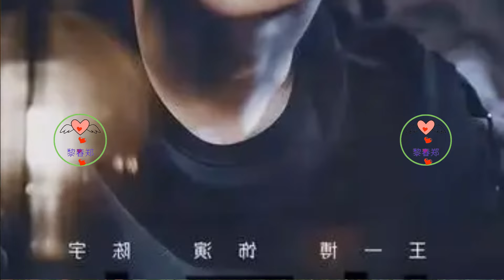谢汶凯：王一博我觉得你穿得不够滑板，粉丝：少说两句吧，凯子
Xie Wenkai: Wang Yibo, I think you are not dressed enough for skateboarding. Fans: Say less, Kaizi 王一博 Wángyībó WangYibo Вангибо ワンイーボ หวังอี้ป๋อ #1 Li Chun Zheng
曾经的王一博，看起来就是个海王，即便年纪还小，但爱豆妆一来，贴身帅气的衣服一穿，那股子可以渣遍半个娱乐圈的气息那是挡也挡不住，行走的荷尔蒙简直不能来概括王一博外放的海王气息！
现在的王一博，没有了五颜六色的妆容之后，竟然开始穿老头衫和让人看不懂 的裤子，明明有着逆天大长腿，但在那些裤子的映衬下，王一博好像身高只有一米二，那大长腿全被丑裤子遮住了，尤其点名《这就是街舞》先行片中他那看起来是两条实则只有一条裤子的DSQUARD2、看着像腿上缠了蟒蛇的miu miu2022年秋季款、腿上有诸多绳子的99%IS，裤子三分之二处有个外缀小裙子的Undercover……
Wang Yibo once looked like a Neptune. Even though he was still young, once he put on idol makeup or put on tight-fitting and handsome clothes, there was no way he could stop his aura that could fill half of the entertainment industry. Hormone simply cannot be used to summarize Wang Yibo’s Neptune aura!
Now Wang Yibo, after no longer wearing colorful makeup, started to wear old shirts and incomprehensible trousers. He obviously has incredibly long legs, but against the backdrop of those trousers, Wang Yibo seems to be only 1.2 meters tall. His long legs are all covered by ugly pants, especially his DSQUARD2 that looks like two pairs of pants but is actually only one pair of pants in the "This Is Street Dance" trailer, and his miu miu 2022 autumn model that looks like a python wrapped around his legs. 99%IS has many ropes on its legs, and there is an Undercover with a small skirt on the two-thirds of the pants...